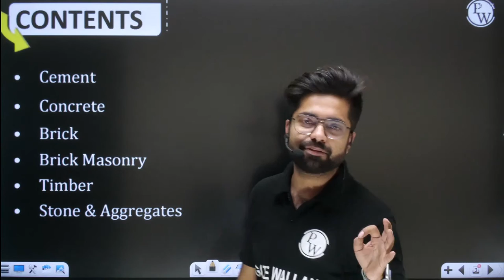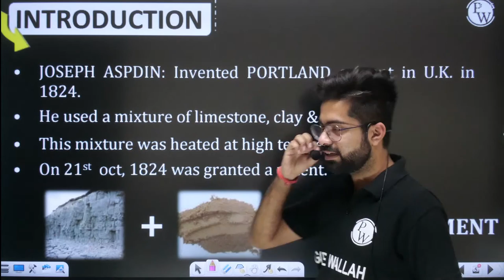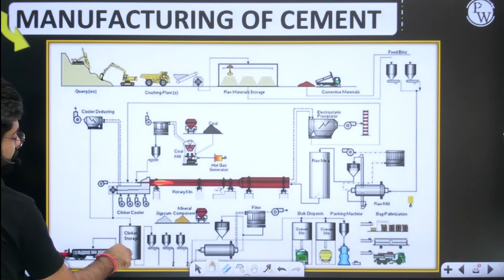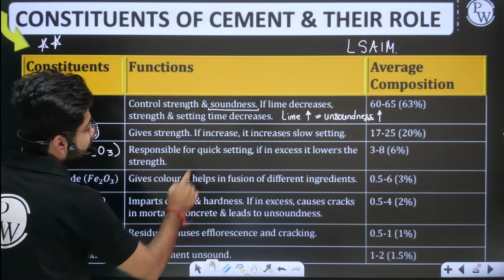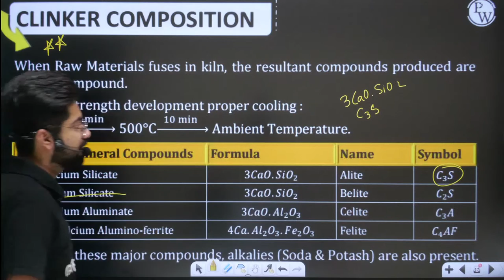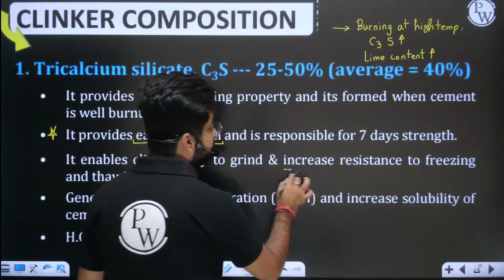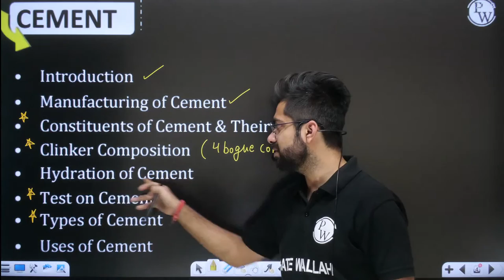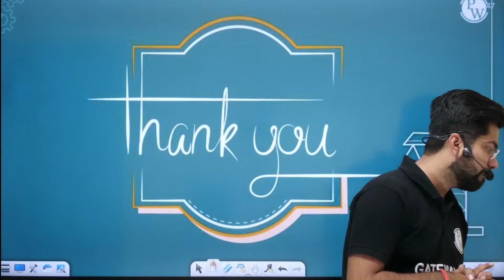Building Materials and Construction 01 | Cement | CE | GATE | CRASH COURSE